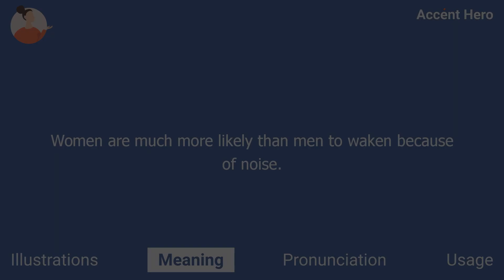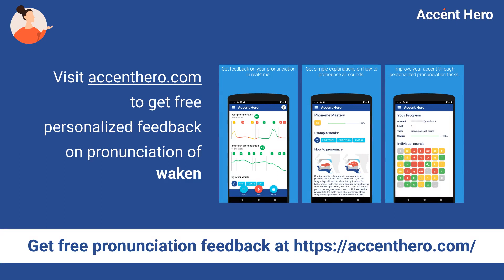WAKEN - Meaning and Pronunciation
What waken means? How to pronounce waken?
This video explains the meaning of the word waken and provides examples of American English pronunciations by male and female speakers.

Chapters:
0:00 Intro
0:08 Illustrations
0:22 Meaning
0:45 Pronunciation
0:50 Native speaker use
0:58 Service Promotion

Definition of waken: To waken means to cause to wake up, to arouse, or to stir up.

IPA Transcription of waken: /ˈwɛɪkən/.

If you'd like to test your pronunciation of waken, check out Accent Hero's real-time pronunciation feedback tool: